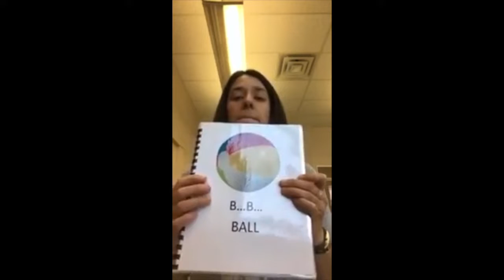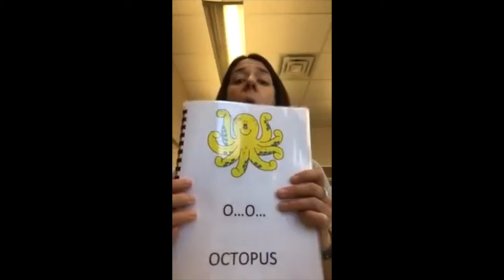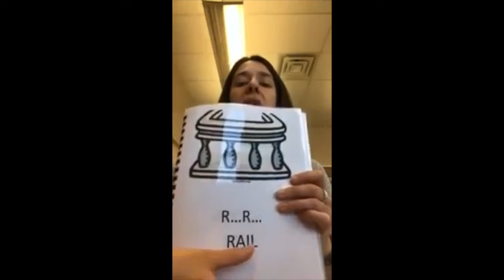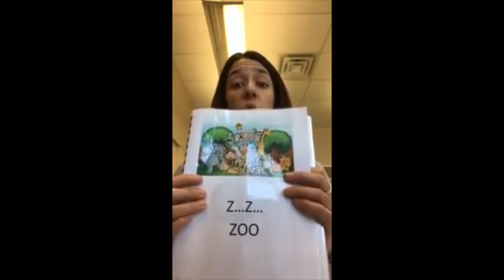The ABC Song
Here's a song book to work on alphabet phonetics.